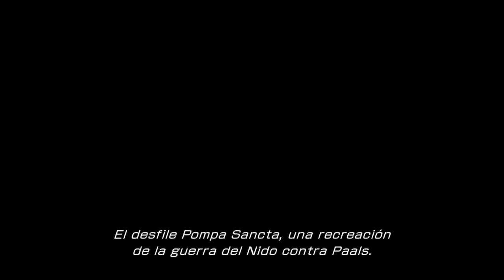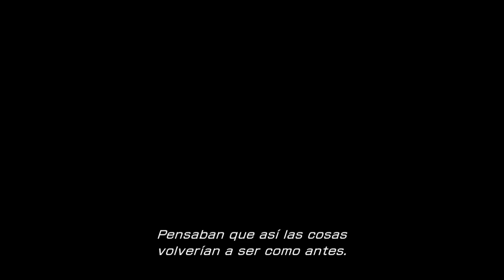✨Final Fantasy XIII✨🏰Walkthrough Parte 3🏰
Agradecimientos especiales al miembro de pago del canal AnakinPaul !!!
Fornite ? Minecraft ? NO, Final Fantasy XIII!!!

Final Fantasy XIII (ファイナルファンタジーXIII Fainaru Fantajī Sātīn?) es un videojuego de rol desarrollado y producido por Square Enix y es la decimotercera entrega de la saga Final Fantasy. Fue lanzado para PlayStation 3 el 17 de diciembre de 2009 en Japón y el 9 de marzo de 2010 para el resto del mundo. La versión para Xbox 360 fue lanzada el 9 de mayo de 2010 en América del Norte y el 16 de diciembre la versión internacional en Japón. Final Fantasy XIII es el título estrella de la colección Fabula Nova Crystallis de Final Fantasy, la cual incluye también los juegos Final Fantasy XV (anteriormente versus XIII) y Final Fantasy Type-0 y además es el primer juego de Square Enix que utiliza el motor Crystal Tools. Final Fantasy XIII y los otros juegos de Fabula Nova Crystallis toman lugar en el mismo universo pero sin estar directamente relacionados.​ El 18 de enero de 2011 Square Enix anunció la secuela titulada Final Fantasy XIII-2.

El ambiente en Final Fantasy XIII posee tanto elementos futuristas como naturales, ya que este se desarrolla en una tierra salvaje e inhóspita llamada Paals y un mundo flotante llamado Cocoon, suspendido sobre la anterior, que posee una alta tecnología y con una gran cantidad de ciudades en su interior. La historia del juego se centra en seis personajes: Lightning, Snow, Sazh, Hope, Vanille y Fang, los cuales deben encontrar una forma de librarse de la maldición que un ente de cualidades mágicas les ha otorgado. Debido a esta maldición son perseguidos y despreciados por la mayoría de los habitantes de Cocoon quienes los consideran una amenaza para su seguridad y la del mismo Cocoon.

Final Fantasy XIII utiliza el sistema de «batalla en tiempo continuo», pero más fluido que en anteriores juegos de la saga, ahora llamado «Batalla Optima» o «Command Sinergy Battle System». También incluye un nuevo método de desarrollo de los personajes llamado «Cristarium» reemplazando al sistema de «puntos de experiencia». Además el juego renueva el sistema de roles, visto en entregas anteriores, basándose en «formaciones», grupos de personajes con roles predeterminados. Elementos recurrentes de la saga, tales como los chocobos, las aeronaves y las invocaciones, vuelven en esta nueva entrega.

Fue anunciado durante el E3 2006, en el cual se mostró un tráiler y se reveló algo de información sobre su jugabilidad y argumento. El juego iba a ser originalmente para la PlayStation 2, pero se decidió finalmente desarrollarlo para la consola de séptima generación. Varios desarrolladores del juego, como Motomu Toriyama, Yoshinori Kitase y Tetsuya Nomura trabajaron en anteriores entregas de la saga. El juego recibió críticas mixtas, siendo alabado por su excelente calidad gráfica, argumento y sistema de batalla, pero duramente criticado por su linealidad. Hasta el 20 de septiembre de 2011 las ventas han alcanzado las 6,2 millones de copias a nivel mundial.

El 13 de noviembre de 2018, se agregó a la compatibilidad con versiones anteriores de Xbox One junto con sus secuelas, lo que lo hace jugable en la consola.  También es Xbox One X Enhanced, lo que le permite funcionar a una resolución más alta.